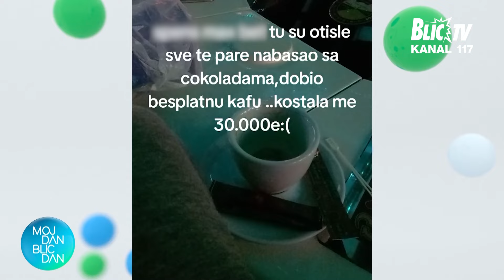Ispovest čoveka koji je PROKOCKAO POLA MILIONA EVRA | MOJ DAN BLIC DAN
Emisija: Moj dan Blic dan
Termin emitovanja: Radnim danima od 12:45
Voditelji: Sofija Spasojević i Aleksandar Kojić
Tema: Kockari u Srbiji